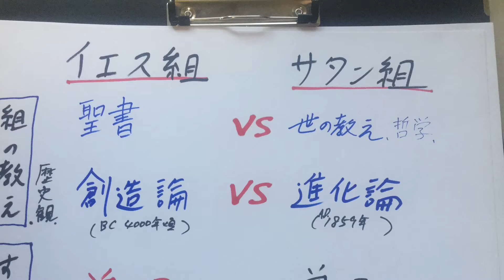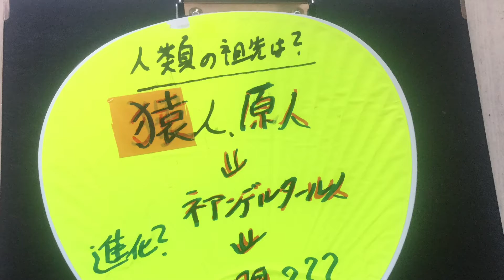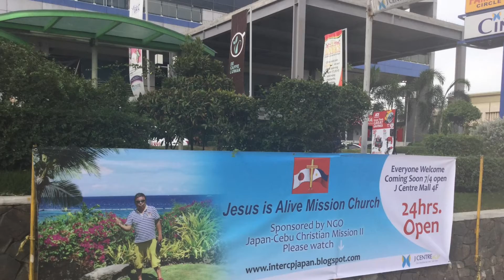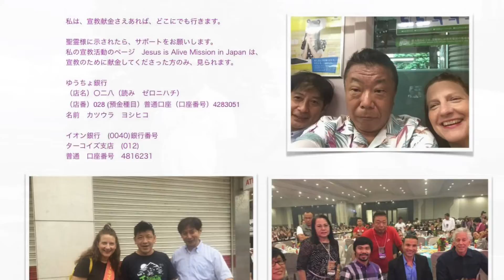イエス様をどう理解するか？大工の息子と考えるなら、あなたの人生に奇跡は起きない。しかし神の子と信じるなら、すべての権威をイエス様によって与えられて、祝福された人生を送る事が出来ます😊